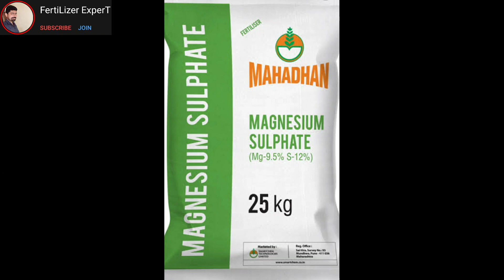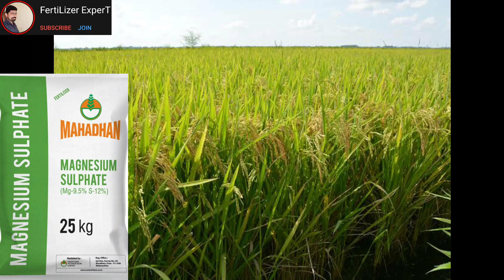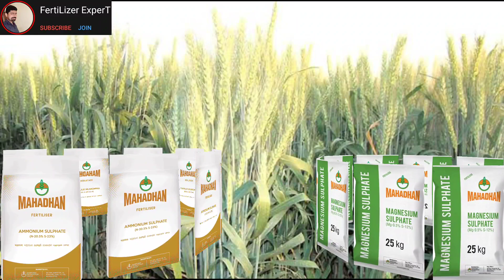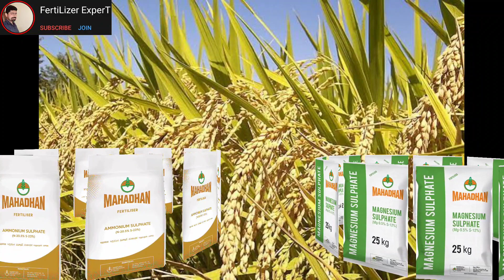अमोनियम सल्फेट vs मैग्नीशियम सल्फेट । Experiment oF Ammonium sulphate vs magnesium Sulphate